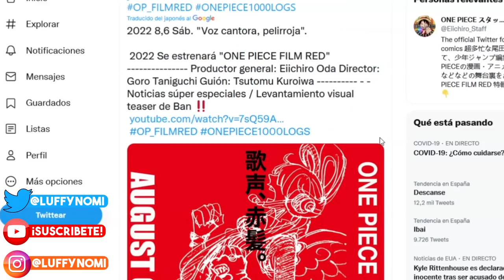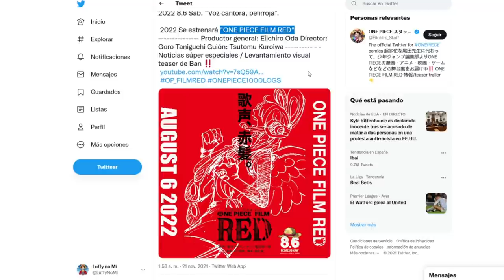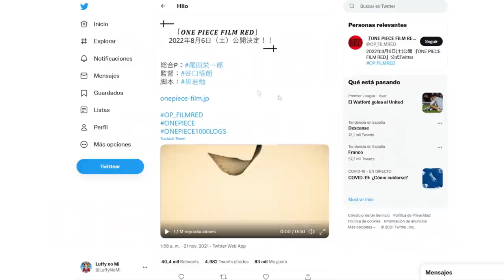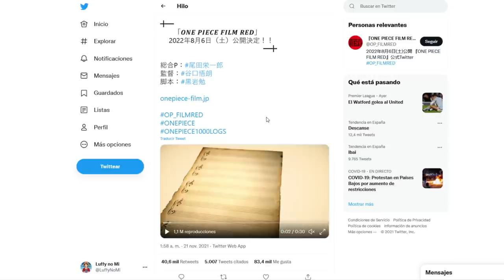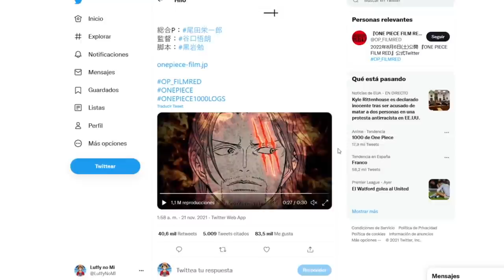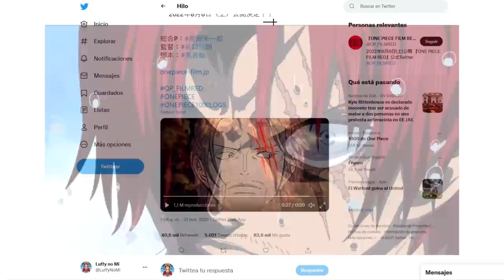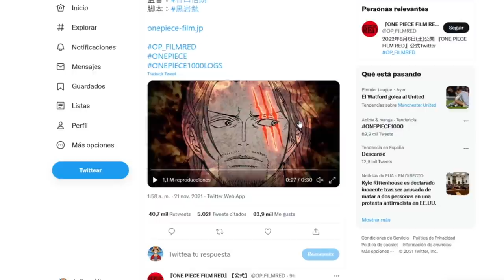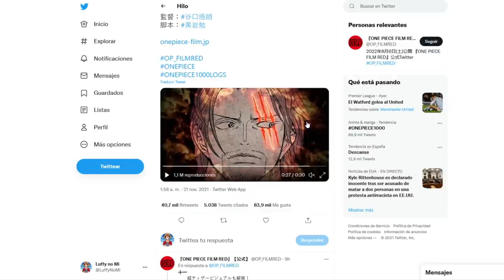🎬☠️ ¡NO SABES ESTO sobre ONE PIECE FILM RED! ☠️🎬 NUEVA película de One Piece - Luffy No Mi